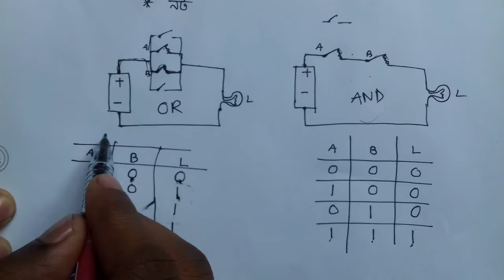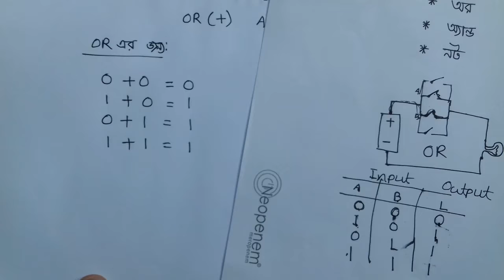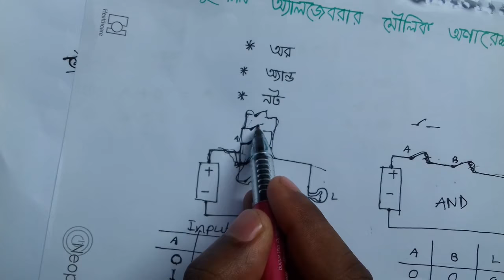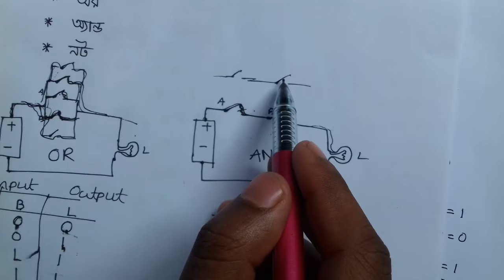HSC ICT Tutorial Chapter-3.2 Part-3: বুলিয়ান উপপাদ্য সমূহ | মৌলিক উপপাদ্য | ডি-মরগ্যানের উপপাদ্য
এই পর্বে আমরা বুলিয়ান অ্যালজেবরার উপপাদ্য সমূহ সম্পর্কে জানবো। বুলিয়ান অ্যালজেবরায় বিভিন্ন সমীকরণ সমাধান এবং লজিক সার্কিট তৈরী করতে হলে আমাদের এই উপপাদ্য সমূহ প্রয়োজন হবে সমীকরণ সরলীকরণের জন্য। বুলিয়ান অ্যালজেবরায় বেশ কিছু উপপাদ্য বা সূত্র রয়েছে। এর মধ্যে রয়েছে মৌলিক উপপাদ্য, ডি-মরগ্যানের উপপাদ্য, বিভাজন উপপাদ্য, বিনিময় উপপাদ্য ইত্যাদি। আমরা এই উপপাদ্য সমূহ গুলো সম্পর্কে বিস্তারিত জানব এই ভিডিওটিতে।

আলোচ্য বিষয় সম্পর্কে কোন প্রশ্ন বা মতামত থাকলে কমেন্ট বক্সে জানানোর অনুরোধ রইল।

এই অধ্যায়ের সকল ভিডিও একসাথে পেতে আমাদের চ্যানেল থেকে “তথ্য ও যোগাযোগ প্রযুক্তি - ডিজিটাল ডিভাইস” এই প্লে লিস্টটি দেখুন। প্লে লিস্টের লিংক

উচ্চ মাধ্যমিক তথ্য ও যোগাযোগ প্রযুক্তি বিষয়ের উপর নির্মিত সকল ভিডিও এক সাথে দেখতে আমাদের চ্যানেল থেকে HSC ICT Tutorial এই প্লে লিস্টটি দেখুন। প্লে লিস্টের লিংক

এছাড়াও ফেসবুকের মাধ্যমে আমাদের সাথে যুক্ত হতে আমাদের ফেসবুক পেজে লাইক দিয়ে সাথে থাকুন।